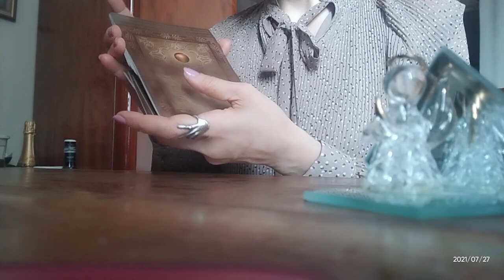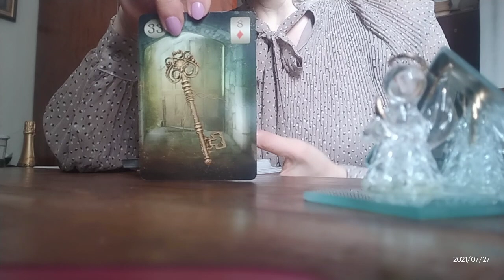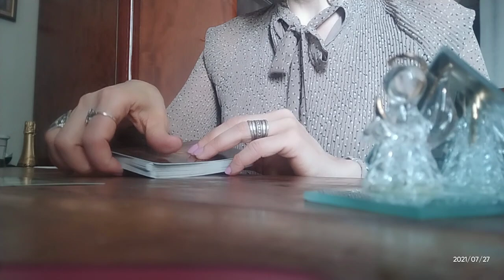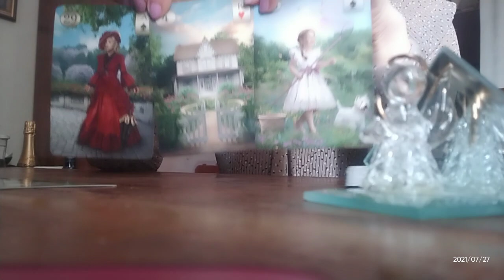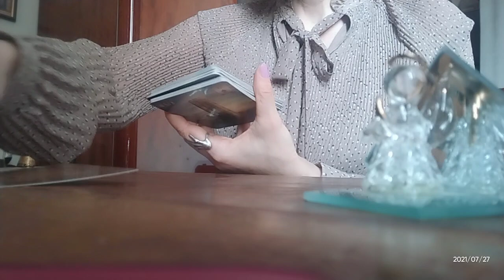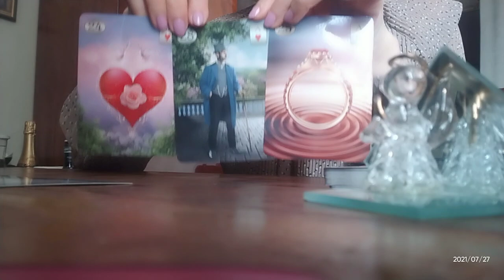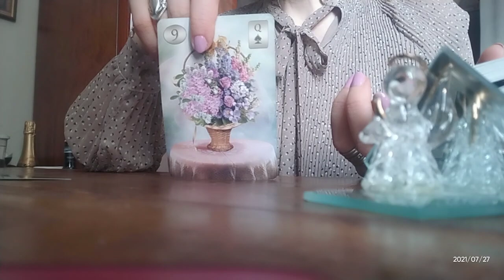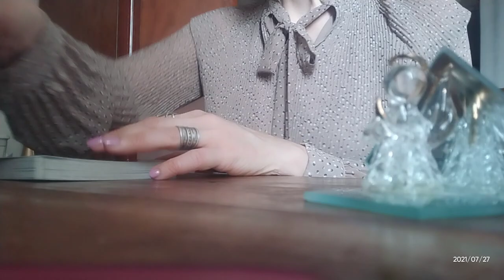.დღის პროგნოზი! რას მოელით და რა იქნება?! პროგნოზი ლენორმანისაგან🃏🃏🃏